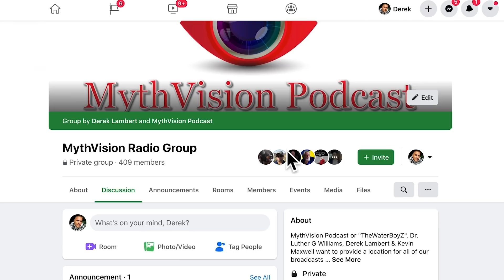Lloyd Evan's Story - Ex Jehovah's Witness, Pioneer, Elder (Leaving Jehovahs witnesses)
With over 8 million followers worldwide, Jehovah's Witnesses are a unique yet misunderstood religious group. Jehovah’s Witnesses are bible literalists who believe in Adam and Eve, Noah’s Ark, and maintain that we are in the "last of the last days" and that Armageddon will occur at anytime.Watch this fascinating interview with Lloyd Evans.

Lloyd was a very active Jehovah's Witness his entire life. He is now an Ex Jehovah's Witness. Baptized at the young age into the religion, Lloyd was a former pioneer and Elder. He has left the Jehovahs Witness faith & is an outspoken activist on the cult to help others escape.

Get his book ( The Reluctant Apostle: Leaving Jehovah's Witnesses Comes at a Price )